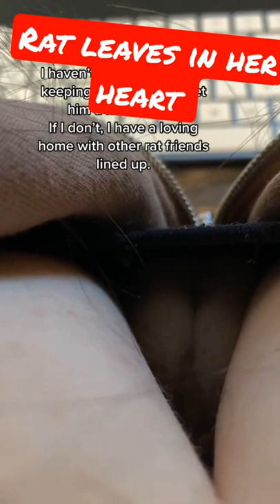Rat in Girls boobs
🔥This movie speaks for itself. In my opinion - it deserved the oscar. At least Andrew did. But anyway, I think that Mel and his crew did a great job, so I highly recommend to watch the full movie when you will have the time to do so.🔥

*keepsupport *keepshering *. 🔥🔥🔥🔥🔥

 We upload...!!

*keepsupport *keepshering *. 🔥🔥🔥🔥🔥

 We upload...!!